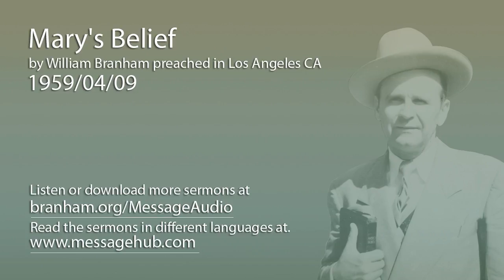Mary's Belief (William Branham 59/04/09)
Mary's Belief by William Branham preached in Los Angeles CA 1959/04/09